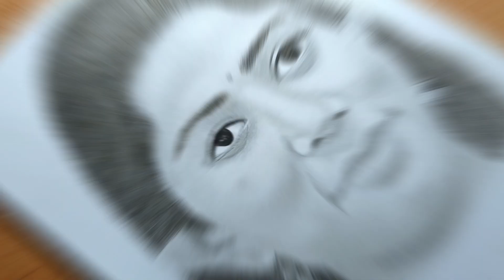Drawing sketch | Sai Pallavi realistic portrait | Complete video | Part 2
Used matterial ⬇️

1.  0.5 Mechanical pencil
2.  4B Graphite pencil
3.  8B Graphite pencil
4.  10B Graphite pencil
5.  Soft charcoal pencil
6.  Simple study pencil
7.  Makeup brush
8.  Tissue paper
9.  Eraser
10.  A4 Size drawing sheet

I hope video pasand aaya hoga aapko

Guys if you like my videos
Then hit like video🔥

I'm sharing my art skills to the beginners and like to teach basics of drawings and innovative drawing ideas, and sketching to everyone. So, I will be posting the art videos and art tutorials regularly. You can learn more ideas and techniques in sketching by watching my videos.

Easy way todra
Sai Pallavi Drawing tutorial
Simple drawing
Drawing for beginners
South actress sketch drawing
Sketch drawing tutorial
Pencil art
Hyper realistic portrait drawing
Very easy sketch
Drawing tutorial for beginners
How to draw Sai Pallavi
Sai Pallavi pencil drawing
Paper pencil drawing
Night drawing
Timelapse drawing video
Drawing bnana kaise sikhe
Bollywood actress sketch drawing
Allu Arjun sketch drawing
Bollywood heroes Sketch drawing

Thankyou so much for watching my video with lots of ♥️

And keep supporting guys